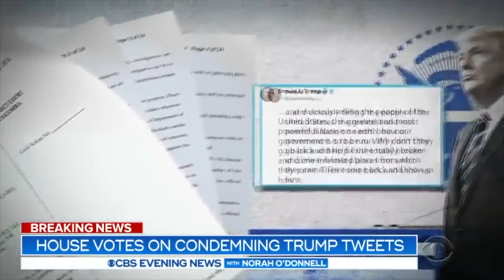VATV | Hạ Viện Bỏ Phiếu Tạm Dẹp Nghị Quyết Luận Tội Tổng Thống Sang Một Bên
18/07/2019
Bích Phượng